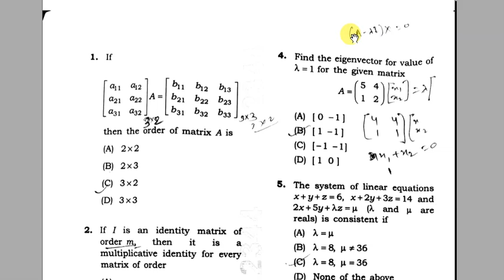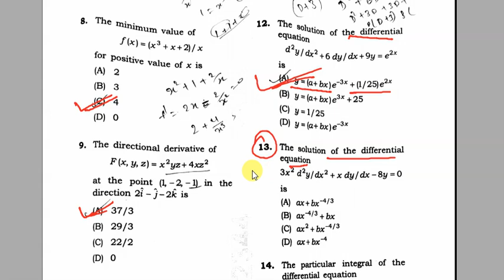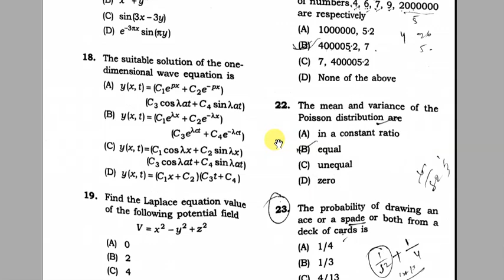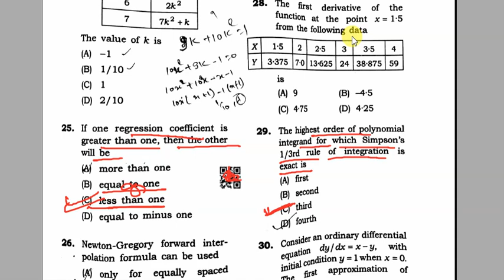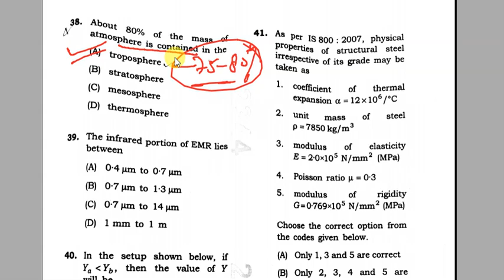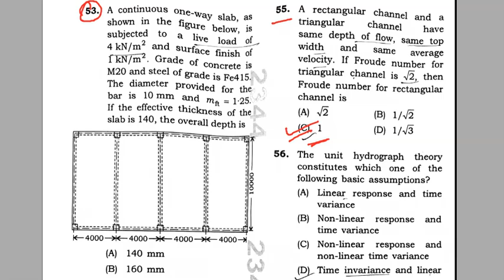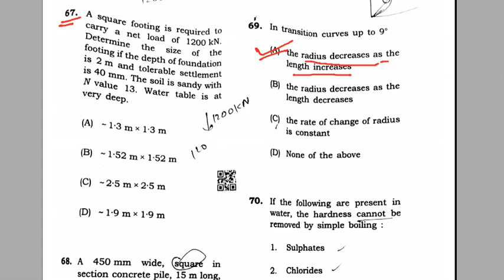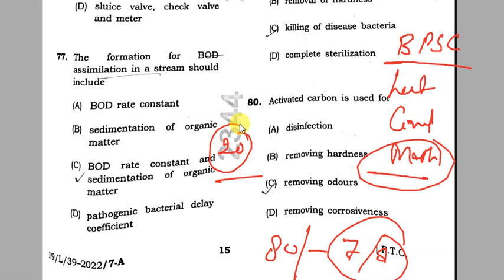BPSC POLYTECHNIC LECTURER - CIVIL ENGINEERING (39/2020) |ANSWER KEY | Exam Date : 27 Sept 2022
the solution of BPSC polytechnic lecturership civil engineering trade of all the questions exam held on 27th September 2022 for the PDF of the question paper go through the link below